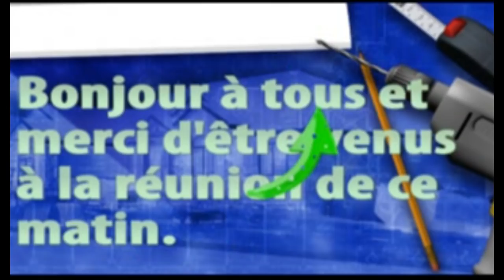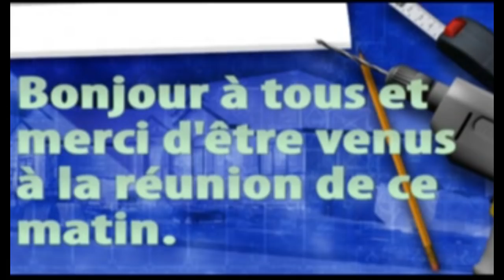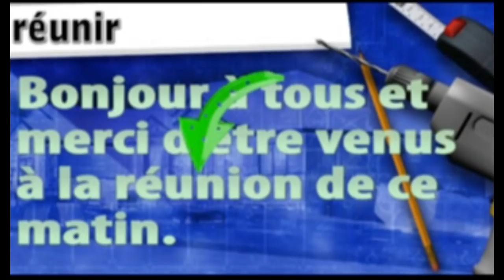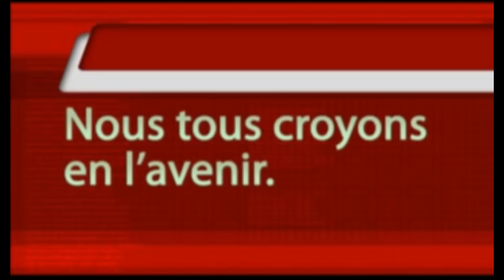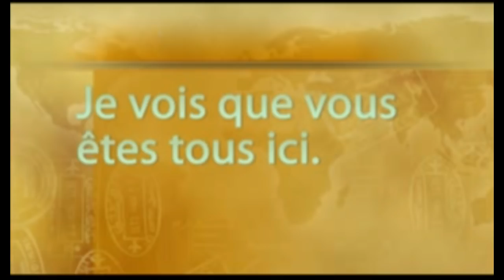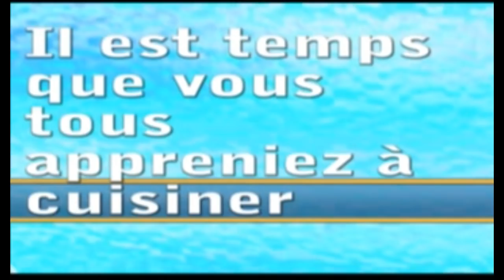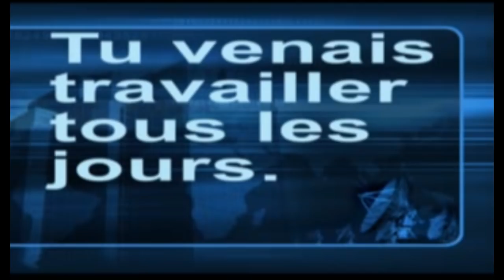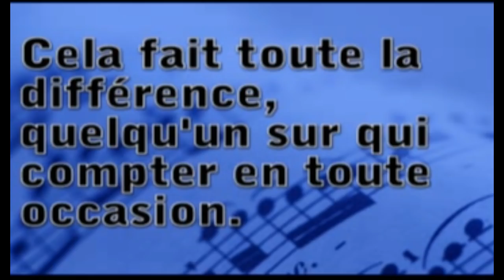Dialoguer L19,- tous, tout, toute, toutes